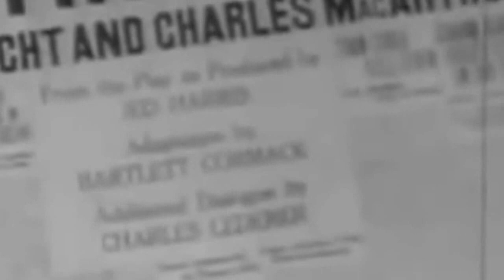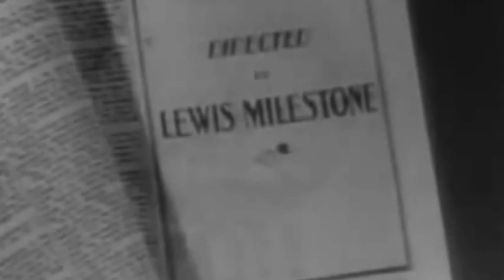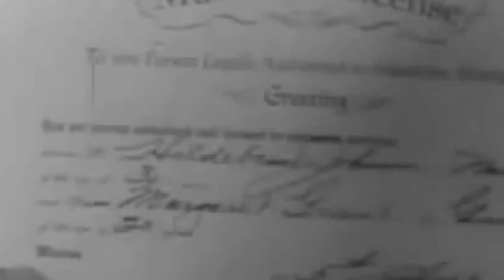THE FRONT PAGE (1931) Widerscreen + Full Length + Hilarious Hildy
The film, considered a screwball comedy, centers on a reporter, Hildebrand 'Hildy' Johnson (Pat O'Brien) and his editor (Adolphe Menjou), who hope to cash in on a big story involving an escaped accused murderer.

At the 4th Academy Awards, the film was nominated for Best Picture, Milestone for Best Director, and Menjou for Best Actor.

In 2010, this film was selected for preservation in the United States National Film Registry by the Library of Congress as being "culturally, historically, or aesthetically significant"

Adolphe Menjou as Walter Burns
Pat O'Brien as Hildebrand "Hildy" Johnson
Mary Brian as Peggy Grant
Edward Everett Horton as Roy V. Bensinger
Walter Catlett as Jimmy Murphy
George E. Stone as Earl Williams
Mae Clarke as Molly Malloy
Slim Summerville as Irving Pincus
Matt Moore as Ernie Kruger
Frank McHugh as "Mac" McCue
Clarence Wilson as Sheriff Peter B. "Pinky" Hartman
Fred Howard as Schwartz
Phil Tead as Wilson
Eugene Strong as Endicott
Spencer Charters as Woodenshoes
Maurice Black as Diamond Louie
Effie Ellsler as Mrs Grant
Dorothea Wolbert as Jenny
James Gordon as Fred, the Mayor

The last line of the play had to be partly obliterated by the sound of a typewriter being accidentally struck because the censors (even of that day) wouldn't allow the phrase "son-of-a-bitch" to be used in a film.

The journalists are all based on actual reporters who were Chicago colleagues of authors Ben Hecht and Charles MacArthur, with most working alongside them at the courthouse.

The real names were only slightly changed: Hildy Johnson was based on the real-life reporter Hildebrand Johnson, Walter Burns was based on the editor Walter Howey, and Mac McCue was based on reporter Buddy McHugh.

Osgood Perkins created the role of Walter Burns on the Broadway stage. His son Tony Perkins would later star in Alfred Hitchcock's classic "Psycho."

At approximately 69 minutes, Hildy types furiously at a typewriter, however, with his right hand he only uses his index finger and pushes the same key over and over again.

The end credits consist of Walter and Hildy above a big 'THE END,' covering a large question mark, while the sound of the train is heard and music plays. There is also laughter, presumably coming from Walter Burns.